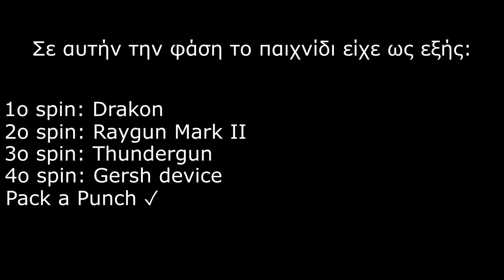Ascension #1 με τον κύριο Γιώργο Σ. (Greek)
1. Δεν χρησιμοποιήσαμε κανενός είδους χακ.
2. Μην ρωτήσετε τι σημαίνει το "Σ."